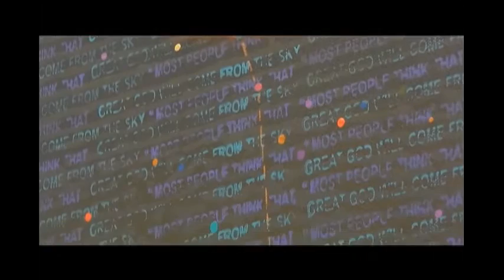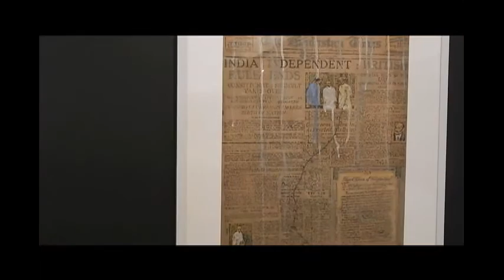The Wall TV: Balaji Ponna Opens Show @ Art District XIII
Art District XII in association with The Guild, Mumbai showcase works by Balaji Ponna. The show titled 'The Mirror Has No Heart' will be on display till June 2015 at Art District XIII, Lado Sarai - New Delhi